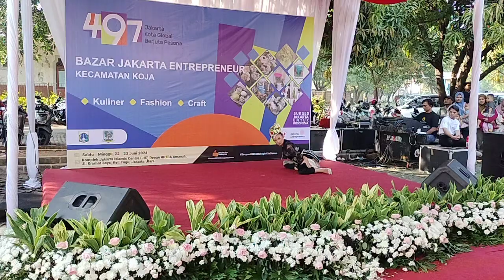𝗧𝗮𝗿𝗶 𝗗𝗮𝗻𝗴𝗶𝗮𝗻𝗴 𝗽𝗮𝘀𝗶𝗿 𝗽𝗮𝗸𝘂𝗮𝗻 - 𝘄𝗶𝘀𝗮𝘁𝗮 𝗯𝘂𝗱𝗮𝘆𝗮 - 𝗺𝗲𝗺𝗲𝗿𝗶𝗮𝗵𝗸𝗮𝗻 𝗛𝗨𝗧 𝗸𝗼𝘁𝗮 𝗷𝗮𝗸𝗮𝗿𝘁𝗮 𝟰𝟵𝟳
Tari dangiang pasir pakuan,Dangiang pasir Pakuan adalah sebuah tari yang memaknai Dangiang Galuh Pakuan sebagai suatu filosofi budaya yang memiliki arti kewibawaan (dangiang) yang dilandasi hati yang tulus (Galuh/Galeuh) sehingga bisa bertindak konsisten dan teguh dalam pendiriannya (Paku/Pakuan).